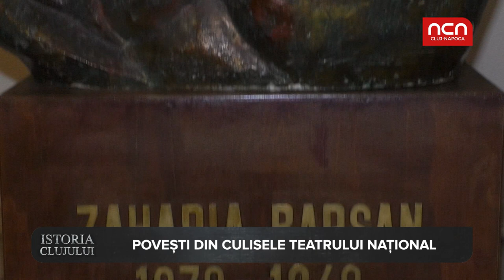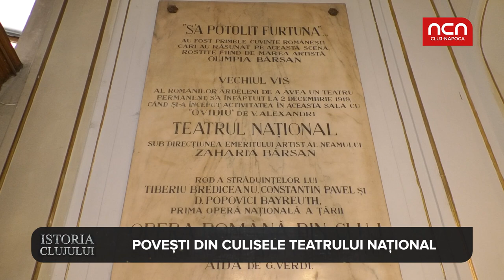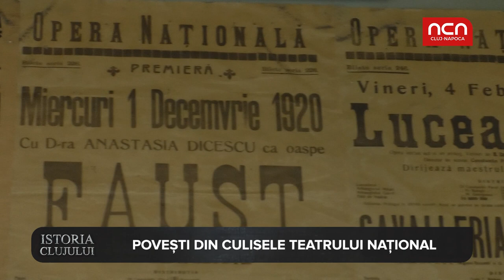Istoria Clujului - Teatrul National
Teatrul Național ,,Lucian Blaga” a fost construit in fosta piata de lemne a Clujului. Istoria acestui edificiu este presarata cu multe evenimente pline de sare si piper.